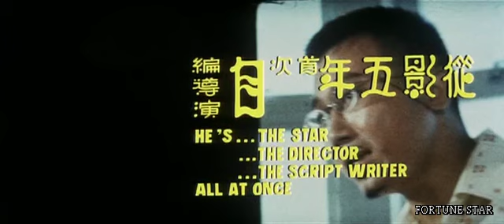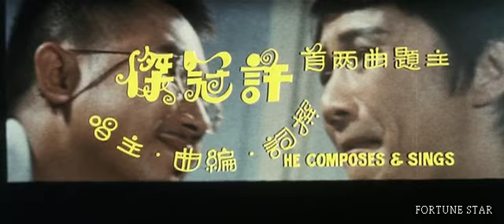[Trailer] 鬼馬雙星 ( Games Gamblers Play )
Games Gamblers Play 鬼馬雙星 (1974)

導演: 許冠文
領銜主演: 許冠文, 許冠傑, 呂有慧, 丁珮
主演: 羅蘭, 馮毅, 鄭君綿, 洪金寶, 石天, 李昆, 許紹雄, 王琛

鄧國文 (許冠文   飾) 是監獄常客, 和他同倉的劉俊傑  (許冠傑    飾) 十分佩服其賭博騙術, 所以要他出獄後合作騙財。

二人出獄後開始設計騙局， 終於想出了一個天衣無縫的計劃，要與城中的惡爺大哥全鬥法。

幾經波折，二人終於取得足夠資金，在賭局上與大哥全展開龍爭虎鬥。鄧國文一心設計的騙術令大哥全大敗，可惜….

Director: MICHAEL HUI
Starring: MICHAEL HUI, SAM HUI, LISA LUI, BETTY TING
Co-Starring: LAW LAN, FUNG NGAI, CHENG KWAN MIN, SHEK TIN, LEE KWAN, HUI SIU HUNG, WONG SUM

Teng (Michael Hui) is the No. 1 con man plus professional gambler in jail. During the jail time, he meets young Liu (Samuel Hui) and the two becomes friends.

Once they get out of jail they team up to make fortune. The two gamblers try their hands at several profitable projects.

One day, Kiu hits upon a grand plan, but it needs a lot of capital. Therefore he decides to participate in a TV contest so as to win the money…